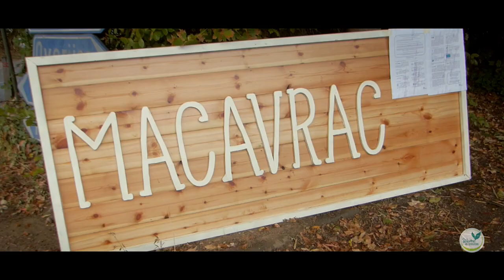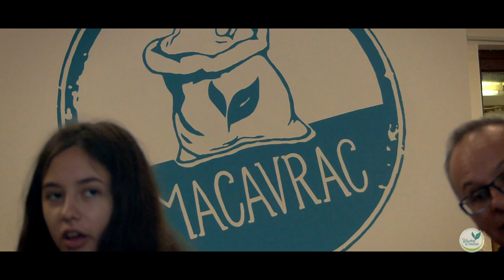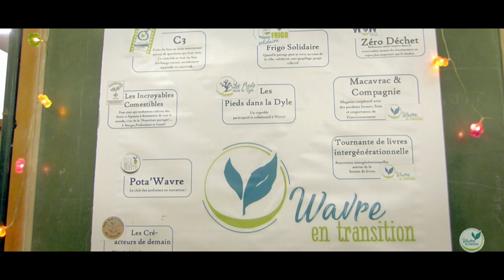Fête de la Transition à l'école Maurice Carême - Wavre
La fête de la Transition à Wavre c’est MAINTENANT !

- Les Incroyables Comestibles
- La Donnerie
- Le Repair Café
- Les Savons Fous
- Le Frigo Solidaire
- WA’Coud - Zéro Déchet
- Troc’ta Pomme
- Les Pieds dans la Dyle
- Macavrac, REL, FEL , MLC, Ecosystème-Ville
- Pota’Wavre
- La ferme de la Hulotte asbl
- PermaCarême
- L'Arbre qui Pousse

Inauguration de l'ouverture de Macavrac ce 22 septembre 2018